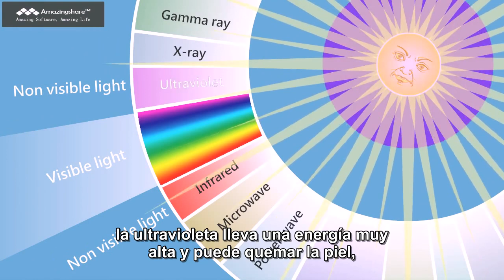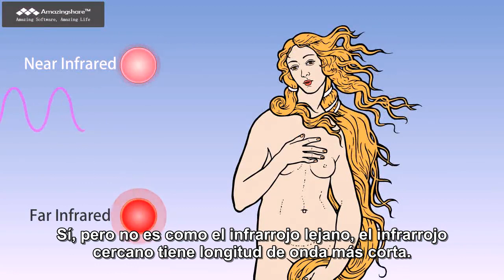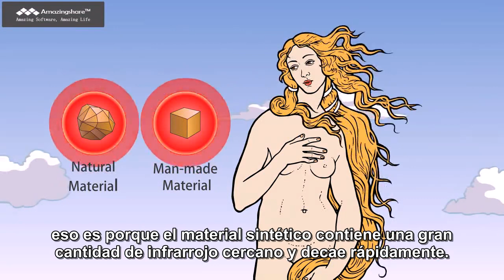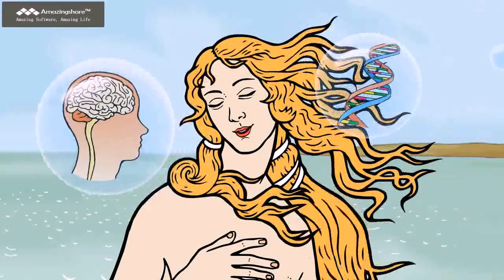Infrarrojo lejano - La fuente de salud y belleza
EL infrarrojo lejano se ha aplicado en el tratamiento médico durante décadas, especialmente en Japón. Muchos ensayos clínicos han validado su seguridad y eficacia. Ofrece muy buenos resultados en las enfermedades del corazón, diabetes, enfermedades renales, dolores y problemas de circulación. Las investigaciones del infrarrojo lejano siguen siendo muy populares y se logrará cada vez más desarrollo en el futuro.